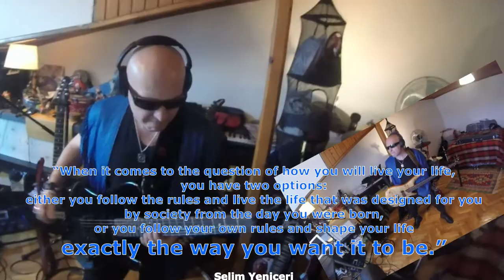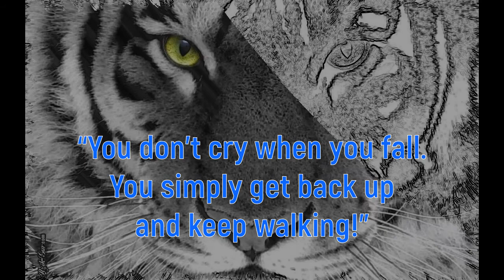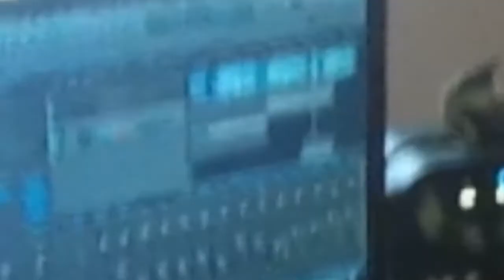"I Am The Storm!" by SelimYeniceri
"I Am The Storm" Original song by Selim Yeniceri! Great for empowerment, positivity, motivation in life! Musician, composer, re-mixer, artist, author, translator of 300 books! The Walking Library!

Based on the inspirational memoir, "Dream Like A Poet, Fight Like A Tiger" by Selim.